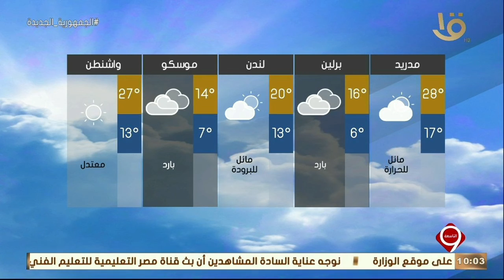نشرة التاسعة | بيان بدرجات الحرارة المتوقعة غدا